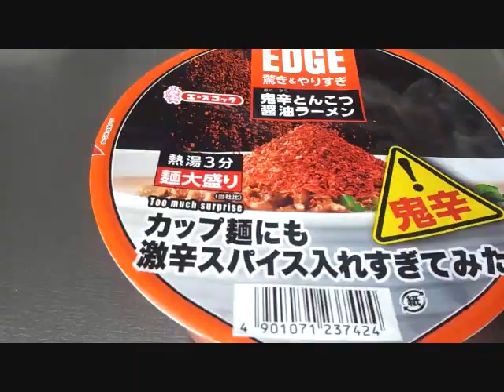【唐辛子を危険なほど追加で盛ってみた】EDGE 鬼辛とんこつ醤油ラーメン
EDGE 鬼辛とんこつ醤油ラーメンに一味唐辛子一袋を追加で盛ってみました。はっきり言ってこれは危険でした！